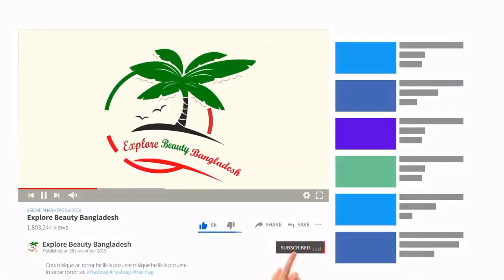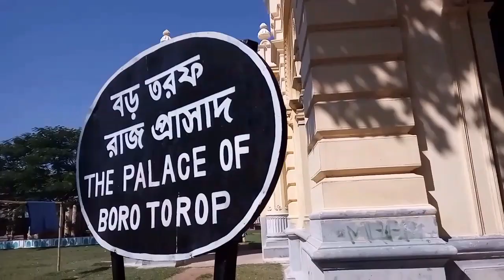নাটোর রাজবাড়ি | রাণী ভবানীর রাজবাড়ি। Natore Rajbari | Historical Place in Bangladesh,Natore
Follow our page for more update

Rani_BhabaniDhighapatia Palace, Uttara Gonobhaban, দিঘাপাতিয়া রাজবাড়ি, Natore, Dighapatia RajbariNatore Rajbari (also known as Pagla Raja's Palace, Natore Palace) was a prominent royal palace in Natore, Bangladesh.[1] It was the residence and seat of the Rajshahi Raj familyof zamindars. The famous queen Rani Bhabani lived here and after the death of her husband, expanded both the estate and the palace. [2][3][4]